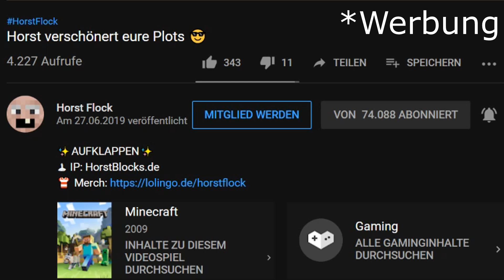SantaHorst zerstört die Server Wirtschaft 🤣😂